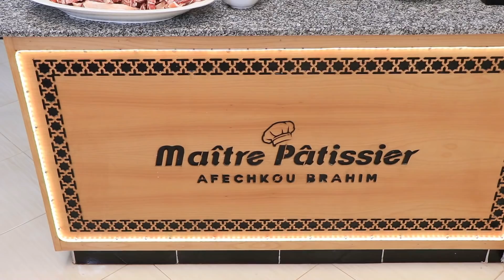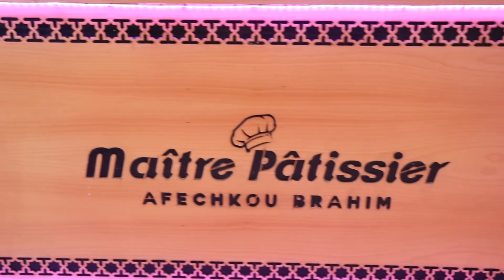السر باش يجيكم الكوطليط رطب بزاف تيذوب فالفم بتتبيلة لذيذة جدا + السلطة المشهورة بالصلصة البيضاء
أروع كوطليط محمرين مع السلطة المغربية الراقية و طبق الارز بالتونة و الذرة - طبق للعراضات والعزومات

وصفات عيد الاضحى 2017 : طريقة تحضير كوطليط محمرين في الفرن لذاذ بزااااف مع سلطة الارز و الخضار رووعة

وصفات عيد الأضحى 2016 : طريقة تحضير كوطليط محمرين مع فريت رقيق و سلطة سهلة - الشاف إبراهيم افشكو